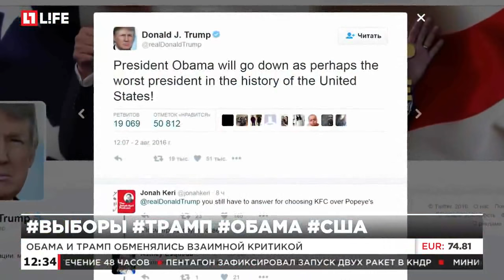Кандидат от республиканцев считает, что Обама худший президент СШАк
Обама и Трамп обменялись взаимной критикой